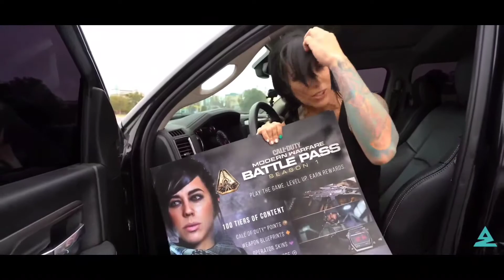Real LIFE *call of duty* MARA surprises👌👌👌👌